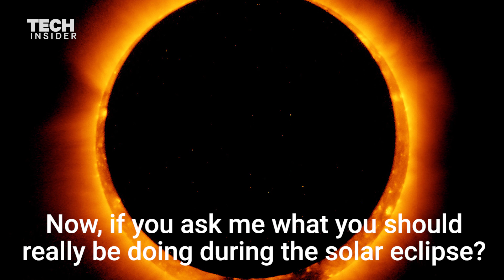A solar eclipse is coming August — Here's how to make the most of it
A rare solar eclipse is happening across the US on August 21. It will be the first time since 1918 that a solar eclipse has crossed the country from coast-to-coast. Here are three ways you can make the most of this once-in-a-lifetime event.

You can learn more fascinating ways to enjoy science at this year's 10th annual World Science Festival in NYC taking place from May 30-June 4. Following is a transcript of the video.

We do have this wonderful opportunity in August. Actually, August 21st is the date when there's going to be a total solar eclipse across the United States.

That's kind of rare. Often times, these eclipses don't happen over populated areas. You have to go in the middle of the ocean or someplace far away, but we have a real opportunity to experience one of the great wonders of nature.

There are fun things that you might want to do during a solar eclipse. You can actually — if you're very ambitious, set up your own version of the measurement of the deflection of starlight by the sun, which was carried out during the solar eclipse of 1919 to confirm the general theory of relativity.

Using relatively inexpensive off-the-shelf equipment augmented a little bit, you could actually carry out a version of that experiment and probably get answers that are more accurate than the ones that were obtained back in 1919.

You know another thing that you can do — a little less ambitious — is you could time the duration of the solar eclipse, and compare to predictions. Right, that's what science is all about, you make predictions, you do a measurement and compare the two. Citizens can actually do that.

Now if you ask me what you should really be doing during the solar eclipse? Just take it in, it is one of the most amazing experiences, that's what I've taught. I’ve never experienced one, I’ve read about people — It's a transcendent experience. Just go out and experience one of the great wonders of the universe.